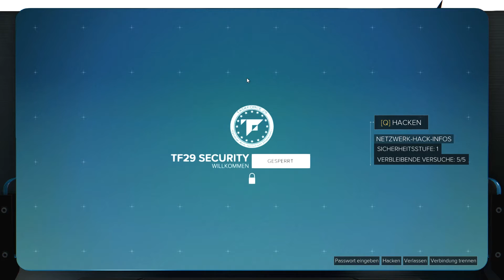Deus Ex:Mankind Divided (Part #20) * ES GEHT UM TERRORISMUS * Old Man * 60FPS * German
Developed by Eidos-Montréal. Deus Ex: Mankind Divided, Eidos-Montréal, and the Eidos logo are trademarks or registered trademarks of Square Enix Ltd. SQUARE ENIX and the SQUARE ENIX logo are registered trademarks of Square Enix Holdings Co. Ltd. All other trademarks are property of their respective owners.